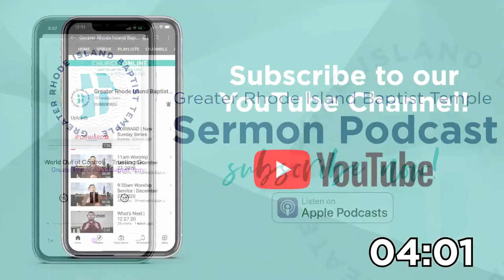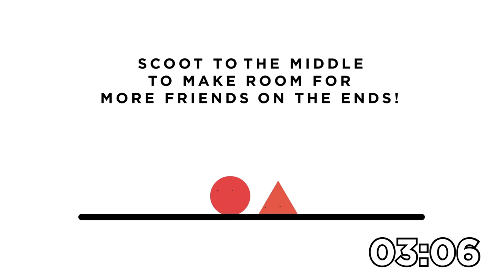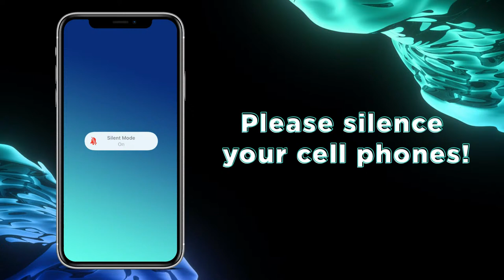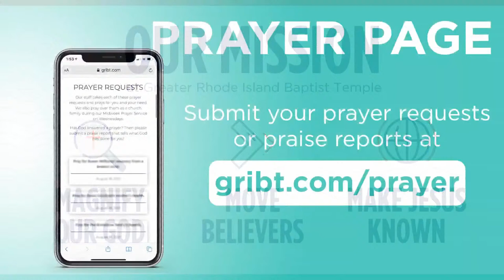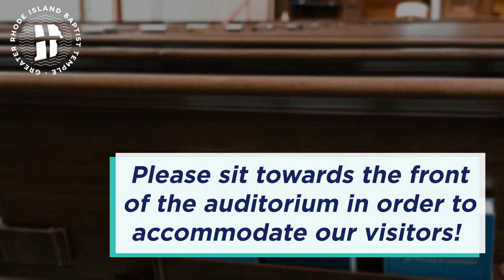9AM Easter Worship Service | March 31, 2024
All music is covered by our Christian Copyright License 1766718, and Streaming License CSPL056354.

Connect with Greater Rhode Island Baptist Temple!